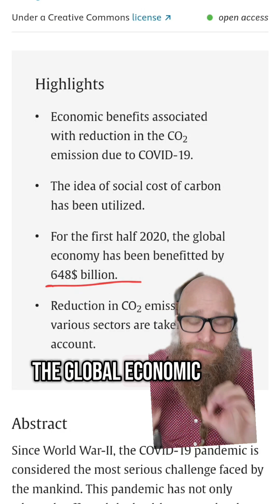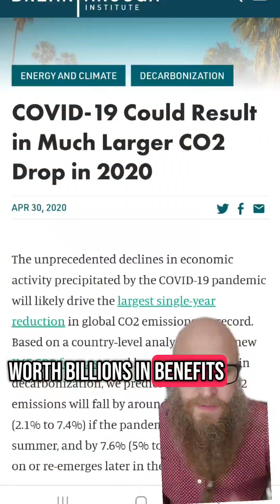Economic Degrowth Don't Work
Economic degrowth in 2020 reduced global carbon emissions by around 5%. With the reduction of GDP, this came at a cost of $1700+ per ton. Investing in renewables only costs $60 per ton. Degrowth is not a serious solution.